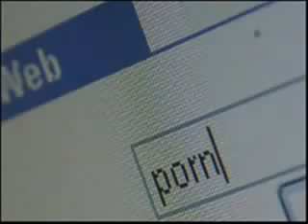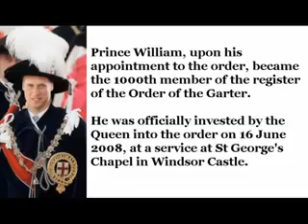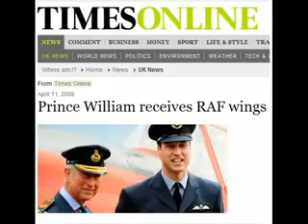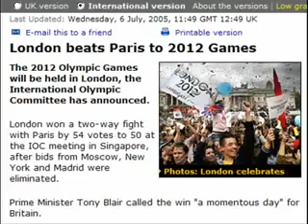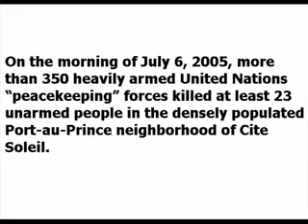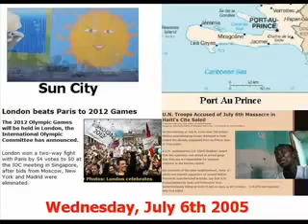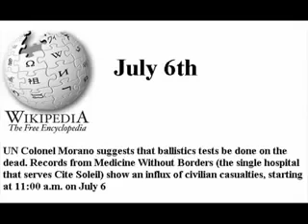2012 exposed by Rik Clay R I P Banned and Reposted 5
2012 exposed by Rik Clay R I P Banned and Reposted 5